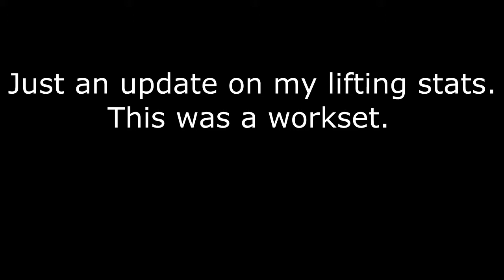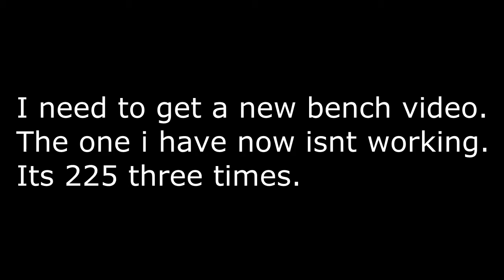Shaw | Lifting Work Set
Im uploading this so i can get scholarship money. You can do some pretty dumb things for scholarship money now a days.